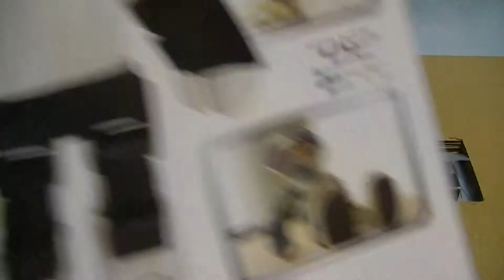ロボットロビと生きる 週刊ロビ Vol.21 デアゴスティーニ Robot Robi with Motoman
今日のサムネイルは、左右の腕で器用に作業をこなすロボット 『 Motoman-SDA10 』。

日本株式会社の工場生産ラインで働く産業用ロボット。

２本のアームを見事なまでに器用に作業をしちゃうんだぞ。でも、顔が無いんだよね。

いずれは大きさも人間のサイズになって、

人間の負担になる作業を代わりにこなしてしまうんだね。

・・・ロビの左肩・左腕が、次回で完成しそうな 予感が するwa！！！